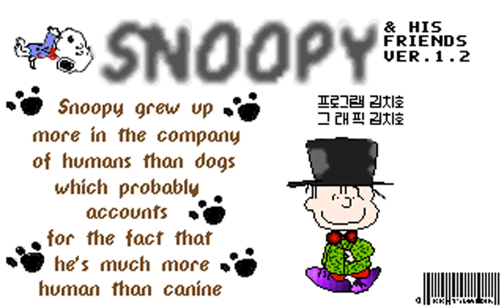Snoopy & His Friends (Unknown) (MS-DOS) [1995] [PC Longplay]